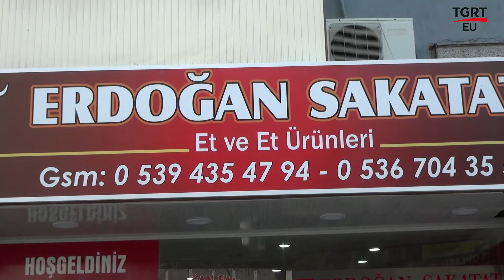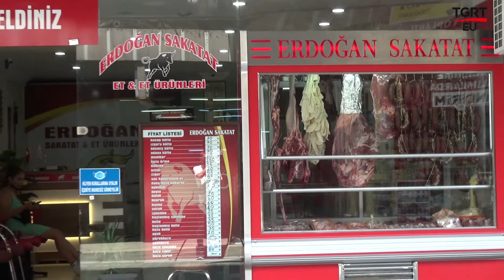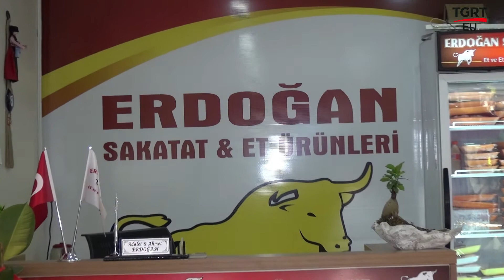BEN BİLMEM ŞEHRİM BİLİR / ERDOĞAN SAKATAT ET & ET ÜRÜNLERİ